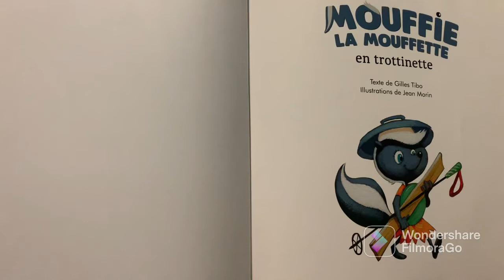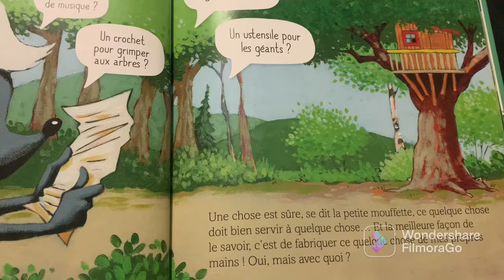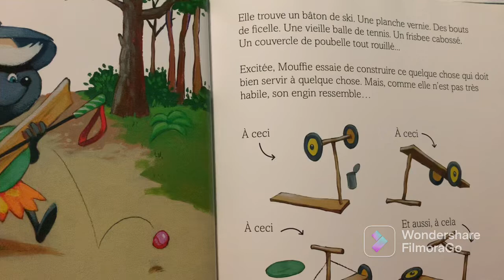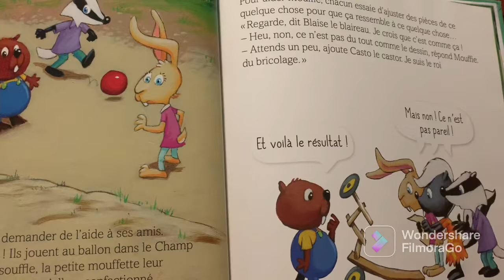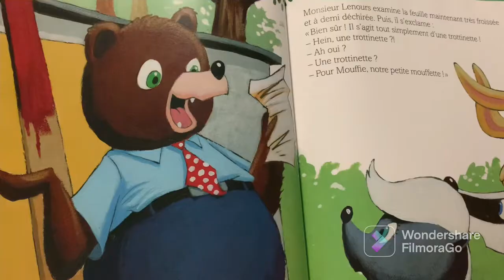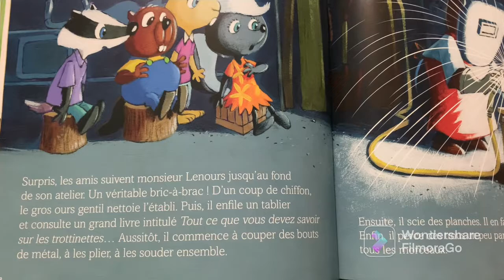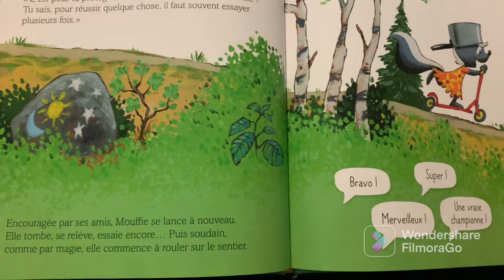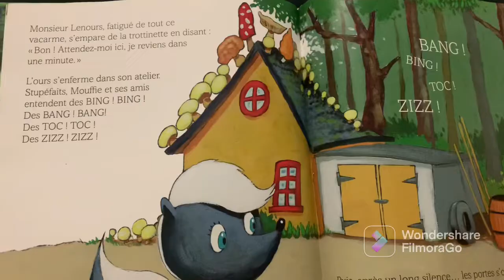Histoire pour le dodo ( Mouffie la mouffette en trottinette) 🦨🛴🦨🛴